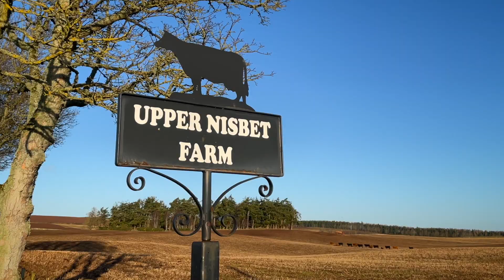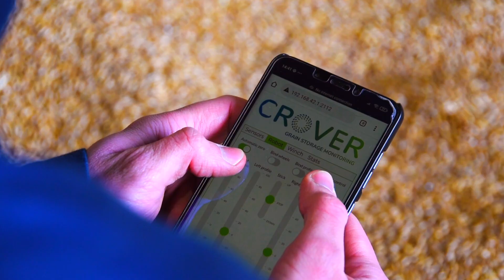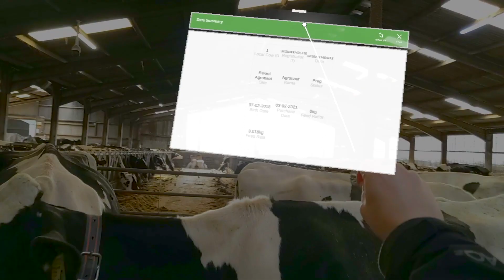What does 24 hours in farming look like for Agri-EPI network farmers?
Today we celebrate farm24 by showcasing a day in the life of the amazing farmers we work with in our Agri-EPI farm network.

We are thrilled to bolster the innovation and fantastic mindsets of the UK farmers we work with and we appreciate them endlessly for the work they do to help feed us in ways that are increasingly healthier for the planet and our bodies, and better for the animals.

With our farm network, we are able to collaboratively demonstrate the scientific validity of new on-farm technologies, support the commercial potential of new innovations, foster relationships between farmers and agri-tech developers, identify key issues in the real-world implementation of new technologies, and discover and share new opportunities in agri-tech.

Thank you farmers of Britain!